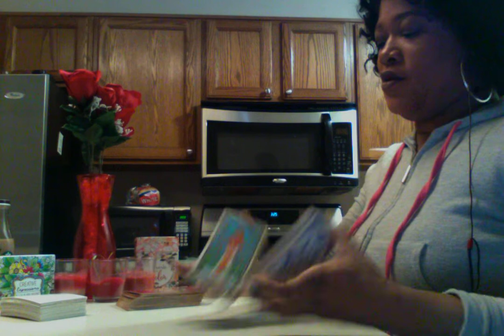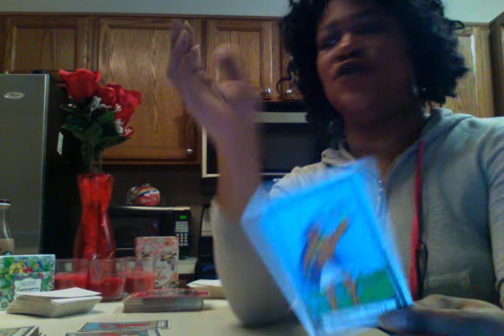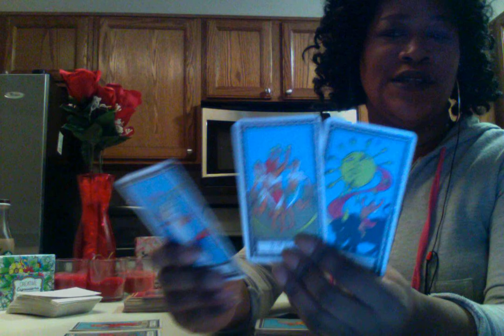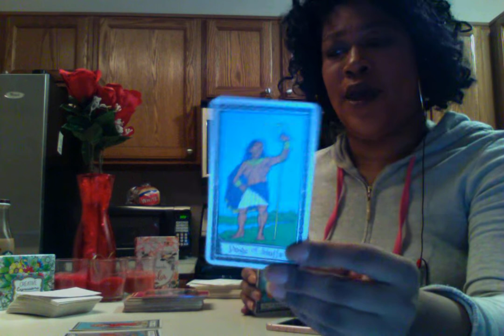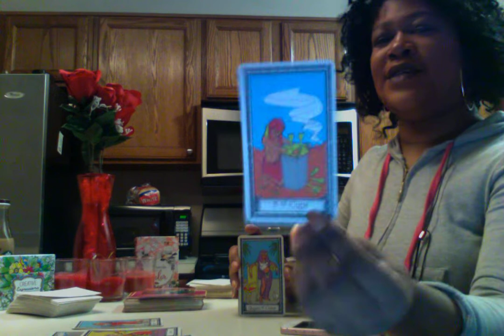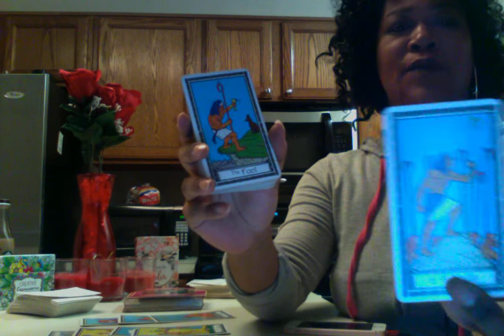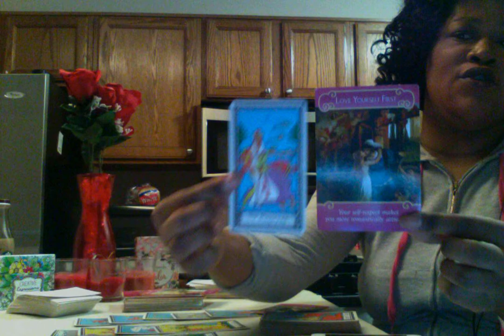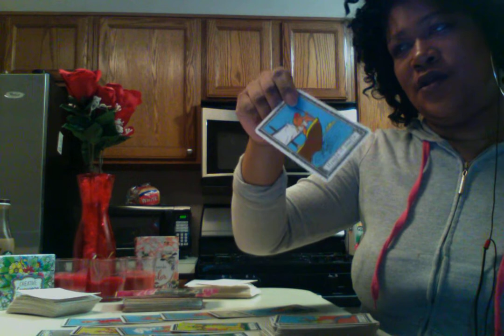❤️VIRGO❤️FOCUSED ON ME, LOVE$PASSION❤️FEBRUARY MONTHLY TAROT CARD READING❤️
💛all readings will be delivered within 24hrs of request

🔮songs i was listening to during the reading
Donell Jones- shorty got her eyes on me
Destiny child- cater 2 u
Keyshia cole- I remember
Ashanti-Foolish
The weekend-wicked Games
Jerenih-birthday sex
Ariana grande-the way
🔮timestamp-reading begins here(  4:50    )